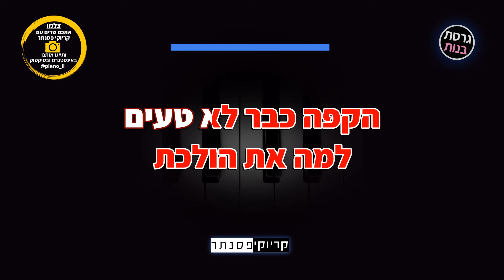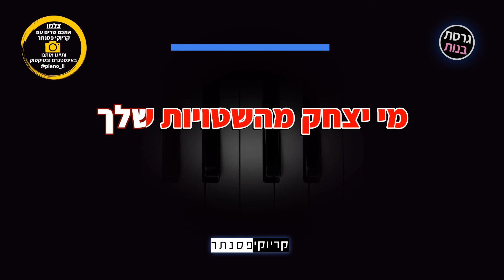שלומי שבת ומשה פרץ - למה את הולכת (גרסת בנות - קריוקי פסנתר)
אנחנו יצרנו עבורכם גרסה אקוסטית של קריוקי פסנתר אינסטרומנטלי  לשיר "למה את הולכת" של שלומי שבת ומשה פרץ, עכשיו אתם יכולים לשיר את השיר בצורה קלה ונוחה!

✘קרדיטים

מילים ולחן: שלומי שבת ואבי אוחיון
✘מילים✘
למה את הולכת
חיכיתי לך שנים
דברי איתי ספרי לאן
מה את משחקת
עושה לי עניינים
לא רואים פה כלום מרוב עשן

שתי עינייך לא אומרות דבר
ואת חושבת לא חושבת
מי הולך ראשון ומי נשאר
את שותקת

מי יקשיב לנשימות שלך
מי יצחק מהשטויות שלך
אל תגידי לי הכל עובר
זה תמיד חוזר
מי ילמד מהשקרים שלך
מי יוריד את הבגדים שלך
זה לא עוזר

למה את הולכת
הקפה כבר לא טעים
אומרים אני קצת מיושן
מה את חושבת
אני כזה תמים
את סוגרת ואני נפתח

את חושבת לא חושבת
את שותקת
(היידה)

זה תמיד חוזר
זה לא עוזר.

זה תמיד חוזר
זה לא עוזר.

למה את הולכת חיכיתי לך שנים...